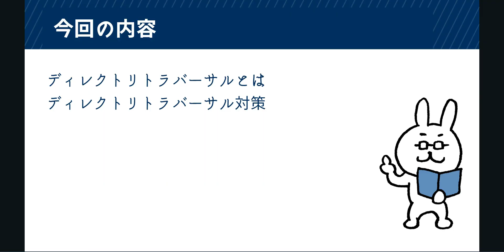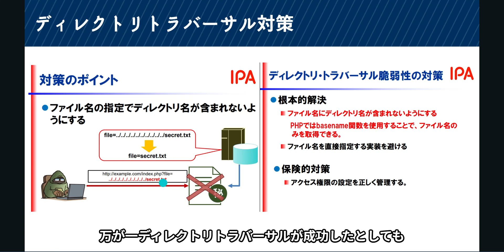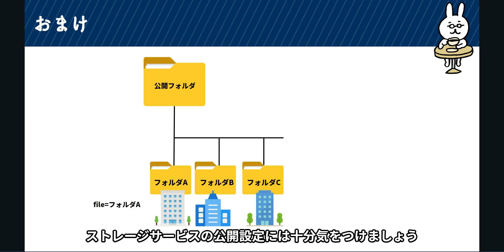#80【サクッと学べる支援士対策】ディレクトリトラバーサル